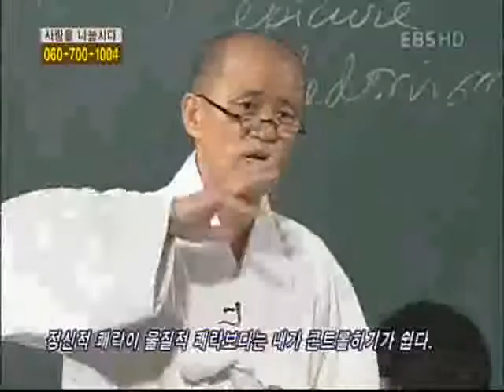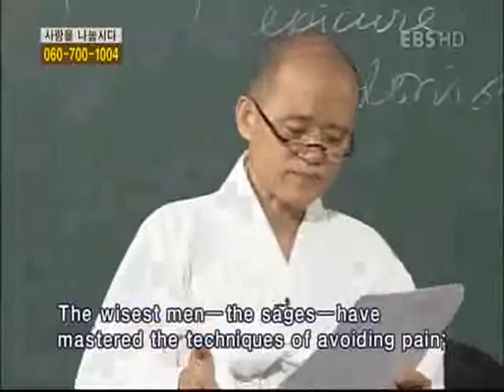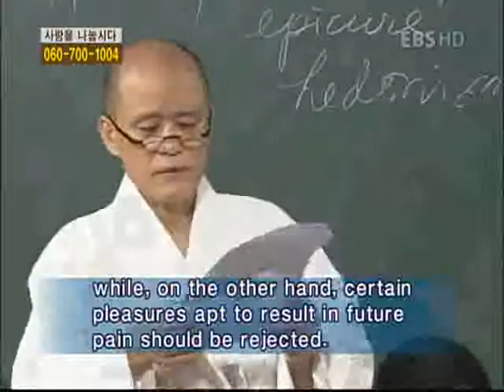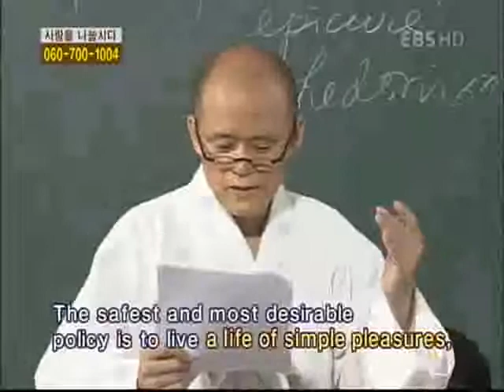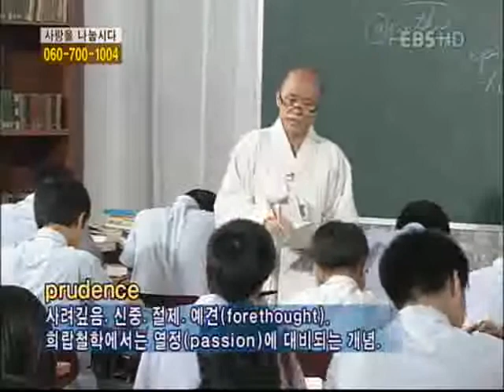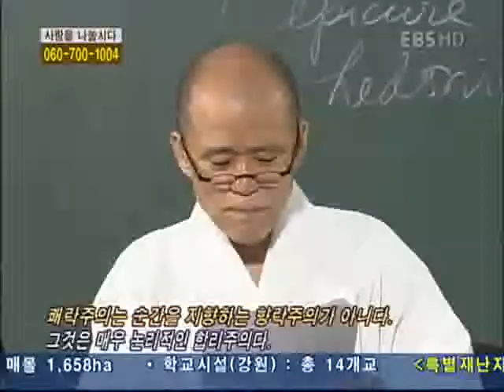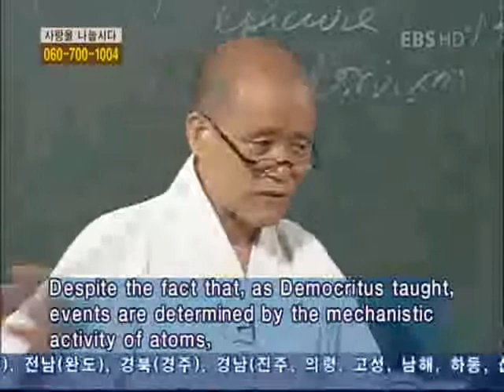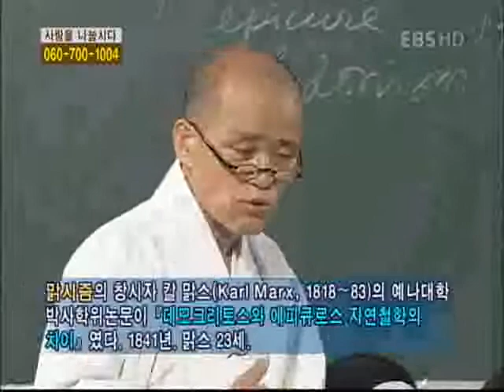논술세대를 위한 철학교실 - 에피큐로스_#005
EBS, 논술세대를 위한 철학교실, 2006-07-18, 에피큐로스

에피큐로스학파의 철학은 '쾌락'이라는 단어에 대해 대부분의 사람들이 가지고 있는 부정적인 이미지 등으로 인해 그 가치가 과소 평가되어 왔던 경향이 있다. 이번 강의에서는 이 에피큐로스학파 철학을 다룸